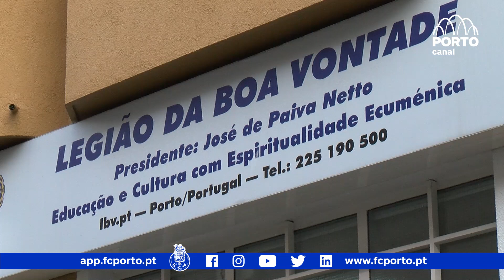Alex Telles distribuiu cabazes de Natal na Legião da Boa Vontade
Alex Telles deslocou-se nesta quinta-feira à Legião da Boa Vontade, no Porto, para distribuir cabazes de natal. O lateral esquerdo brasileiro salientou a importância da solidariedade em todas as alturas do ano, reconhecendo que a época natalícia acentua esse desejo de ajudar os mais necessitados. “Não devemos ser apenas exemplos como atletas. Devemos ser sobretudo exemplos como homens”, sintetizou Alex Telles.